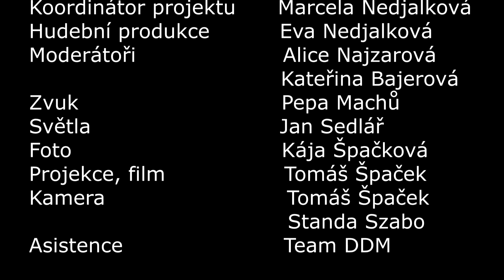Koprstar 2023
Koprstar 2023 v pátek 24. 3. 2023, vysílání do pátku 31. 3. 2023.

ZVOLTE SVOJI FAVORITKU!!!

1.   Amálie Ohnůtková
2.   Stefanie Loktionová
3.   Sofie Horehleďová
4.   Pavlína Honešová
5.   Terezie Heraltová
6.   Agáta Březinová
7.   Julie Michálková
8.   Tereza Špačková
9.   Kateřina Besedová
10. Anna Galvánková

Hlasování bylo odstartováno na koncertě finalistů v úterý 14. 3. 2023
v 16:30 hodin a bude ukončeno v pátek 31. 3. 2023 ve 12:00 hodin.

Hlasovat můžete na telefonním čísle 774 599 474 formou SMS ve tvaru: číslo soutěžícího mezera jméno

Zasílat lze pouze jeden hlas z jednoho mobilního telefonu pro každého soutěžícího.
Hlasovat můžete pouze z mobilních telefonů.
CENA INTERNETU
Na facebooku Koprstar můžete zhlédnout a hodnotit likem vystoupení jednotlivých soutěžících.
Cenu získá zpěvák s nejvyšším počtem liků.
Výsledky hlasování a vyhlášení KOPRSTAR 2023 se dozvíte
na JARNÍM KONCERTĚ v úterý 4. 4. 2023
ve velkém sále KDK od 17:00 hodin.
Zde bude předána i Cena poroty a Cena internetu.
Záznam koncertu finalistů KOPRSTAR 2023 můžete zhlédnout také na YOUTUBE KOPRSTAR 2023.